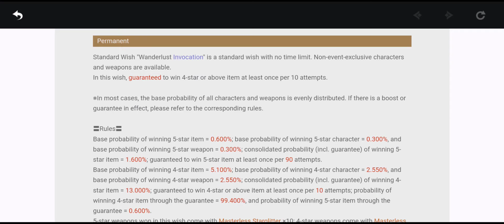Genshin Impact Gameplay Walkthrough Part 14 | First Summons | New Character?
Genshin Impact is an action role-playing game developed and published by miHoYo. It was released for Microsoft Windows, PlayStation 4, Android, and iOS in September 2020, PlayStation 5 in April 2021, and is planned for future release on Nintendo Switch.
The game features an anime style open-world environment and an action-based battle system. The game is free-to-play and is monetized through gacha game mechanics.
While developed after Honkai Impact 3rd (2016) with a similar naming scheme, Genshin Impact is not a sequel.

Genshin Impact takes place in the fantasy world of Teyvat, which is home to seven distinct nations, each of which is tied to a different element and ruled by a different god.
The story follows the Traveler, who has traveled across countless worlds with their twin sibling before becoming separated in Teyvat.
The Traveler travels in search of their lost sibling with their companion Paimon, all the while becoming involved in the affairs of Teyvat's nations.

Development took the better part of 4 years from early 2017 to 2020. To supplement the game, miHoYo released a companion manga, with further plans for tie-in media.
The game received generally positive reviews, with critics praising the combat and open-world, while others criticized its shallow endgame and monetization model.
A commercial success, the game grossed over $2 billion in its first year of release.

aPC
Recommended:

Operating system: Windows 7 SP1 64-bit, Windows 8.1 64-bit, or Windows 10 64-bit
Processor: Intel Core i7 equivalent or higher
Memory: 16 GB RAM
Graphics: NVIDIA GeForce GTX 1060 6 GB and higher
DirectX version: 11
Storage: Please reserve 30 GB of space
Minimum:

Processor: Intel Core i5 or equivalent
Memory: 8 GB RAM
Graphics card: NVIDIA® GeForce® GT 1030 and higher
DirectX version: 11

Genshin Impact will run on both of these systems without any additional hardware. Do note that you’ll need to have enough space (around 30GB) to store and install the game.

iOS
Supported devices:

iPhone X
iPhone XS
iPhone XS Max
iPhone XR
iPhone 11
iPad Pro (3rd generation) 11 inches
iPad Pro (3rd generation) 12.9 inches
iPad Pro (4th generation) 11 inches
iPad Pro (4th generation) 12.9 inches

Android
Recommended:

CPU: Qualcomm Snapdragon 845, Kirin 810 and above
RAM: 4 GB and above
Recommended system: Android 8.1 and above
Minimum:

Compatibility requirements: Arm v8a 64-bit device
Memory: 3 GB and above
Supported system: Android 7.0 or above
Storage: Please reserve 8 GB of space